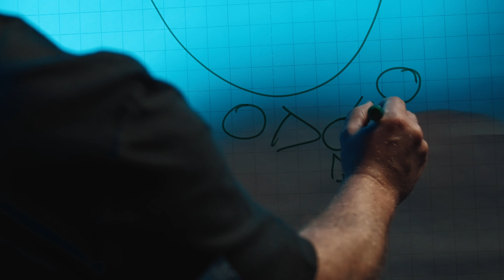Einlauftrailer 2023/2024 der HSG Blomberg-Lippe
Die Saison 2023/24 ist in vollem Gange und wir präsentieren unseren diesjährigen Einlauftrailer! Viel Spaß!